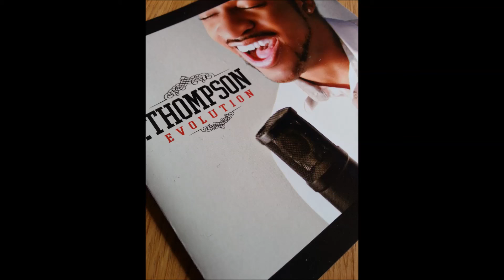B.Thompson - Overnight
説明